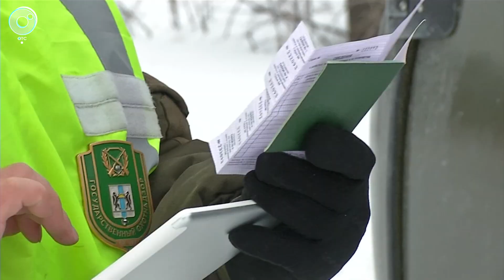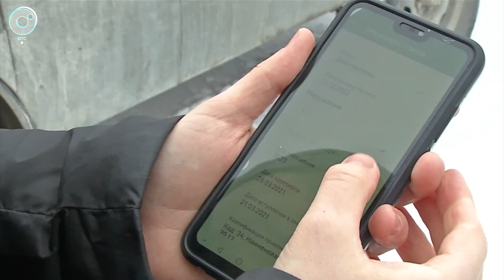Получить разрешение на охоту теперь можно в мобильном приложении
Охотясь на зайца, можно встретить инспектора, а это значит, что предстоит проверка документов. Раньше "на ходу" можно было лишь убедиться, что разрешение действует. Сейчас же спектр возможностей расширился – в арсенале появилось мобильное приложение «iЕгерь». Как оно работает  – смотрите в сюжете новостей Телеканала ОТС.